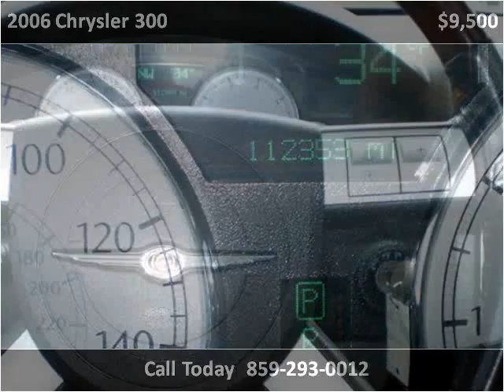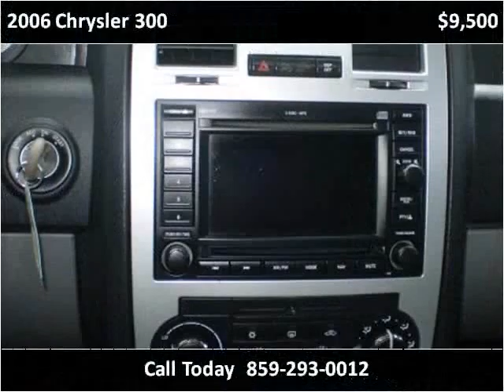2006 Chrysler 300 Used Cars Lexington KY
This 2006 Chrysler 300 is available from Big Blue Autos.